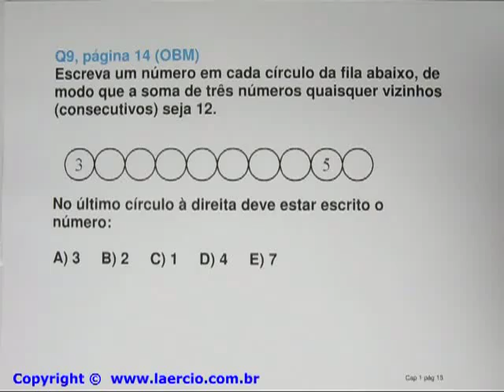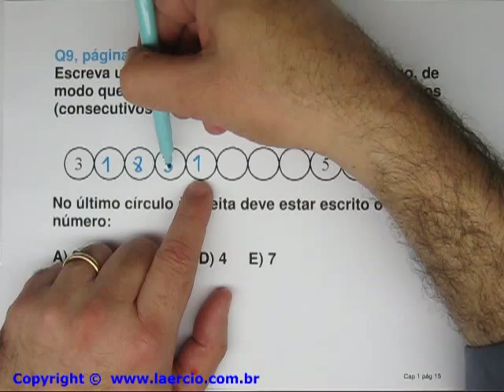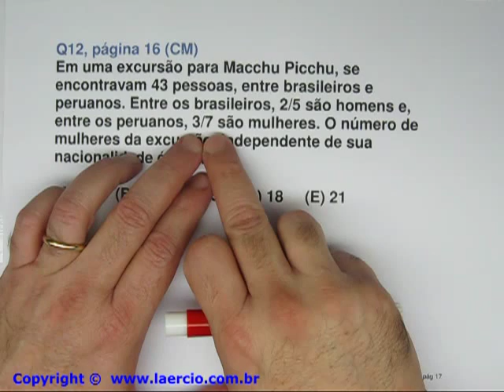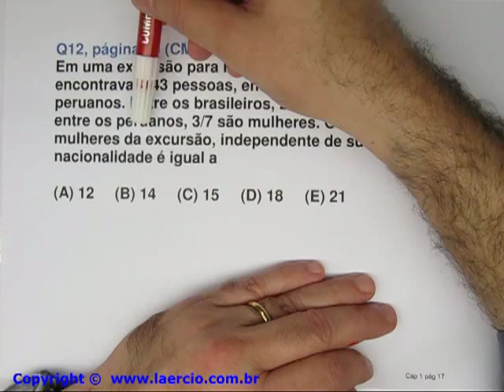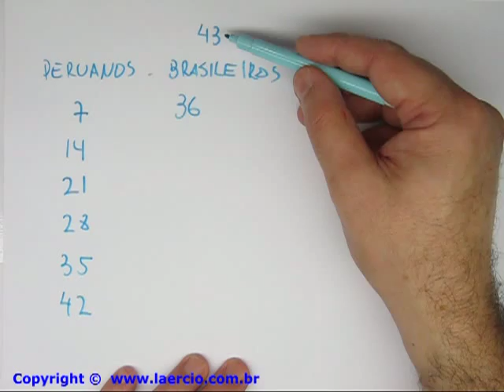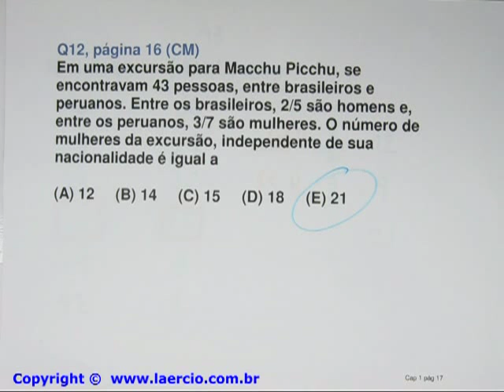Cap 01 parte 7 - Matemática para Vencer - Hora de Estudar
Vídeo do Livro Matemática para Vencer Capítulo 1: Hora de Estudar
Hora de Estudar
Porque Colégio Militar e Colégio Naval
Jogos dos Números
Matemática é uma escada
Números famosos
Soluções através de testes
Matemática básica
Matemática para Colégio Militar
Preparatório para o Colégio Militar, 6º Ano
Preparatório para Escolas Disputadas para o 6º Ano
Olimpíada Brasileira de Matemática, 6º Ano
Matemática básica para Concursos Públicos
Matemática Básica para Escolas Militares
5º Ano Forte
Reforço Escolar para alunos do 6º ao 9º Ano
Preparatório para concursos de bolsas para o 6º Ano
Exercícios resolvidos
Simulados